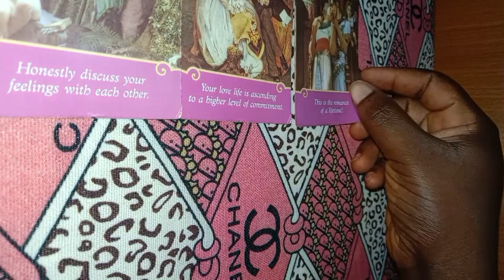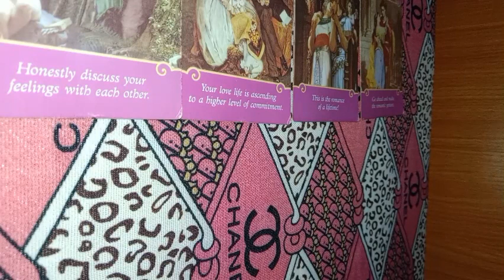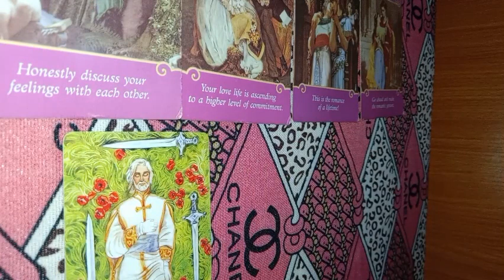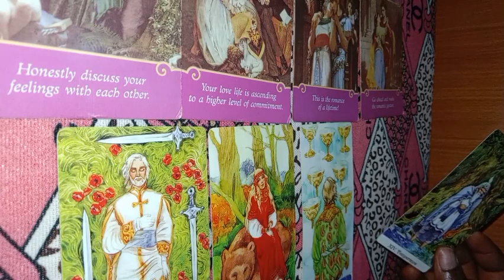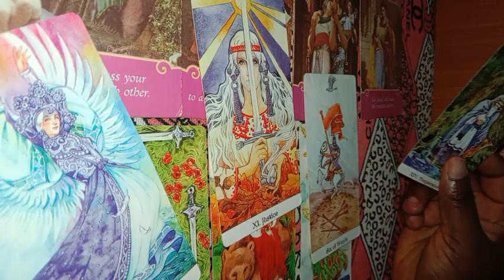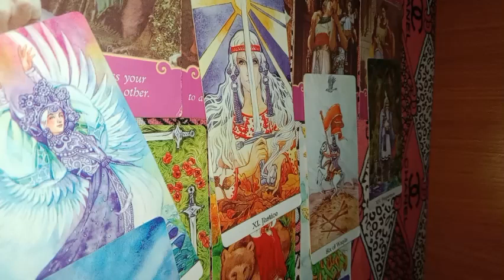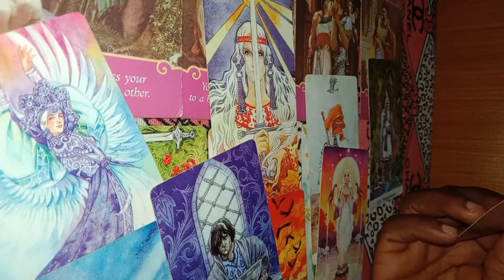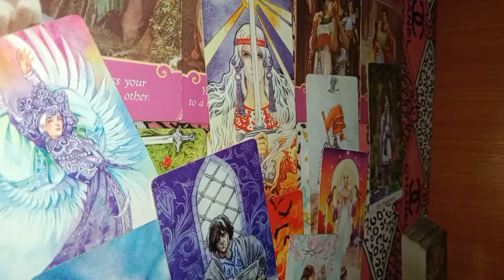Aquarius Love Reading October2023 This Is A Romance Of A Lifetime 💕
Tarot Love Reading Reading For The Zodiac Sign Of Aquarius For The Month Of October 2023This Reading Is About How Your Person Is Feeling To Towards You And The General Energy Surrounding You Both, For Twinflames, Soulmates, Karmic Soulmates And Soul Connections In General. It Is A General Reading It May Not Resonates With You.

INFORMATION ON PERSONAL READINGS:

3 questions reading - $ 50
1 question reading - $ 30
2 questions reading  $ 45

1. screenshot of payment receipt along with MTCN number
2.your question
3.names involve
4.date of births (optional)
5.Brief background story about the situation

After Payment.